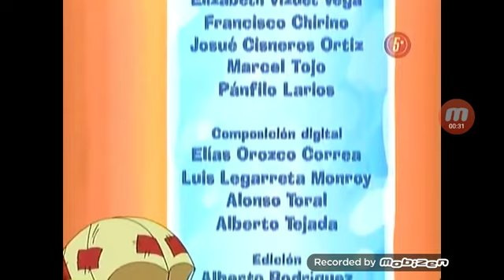El Chavo cuentame una de fantasmas ending August 26th 2006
Original recorded on August 4th 2015